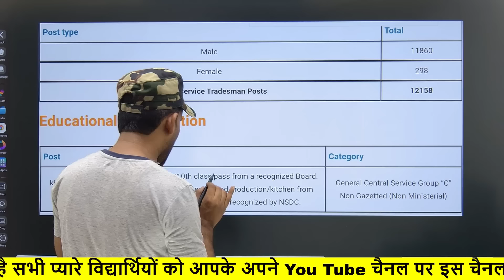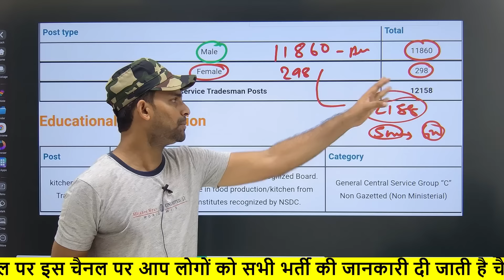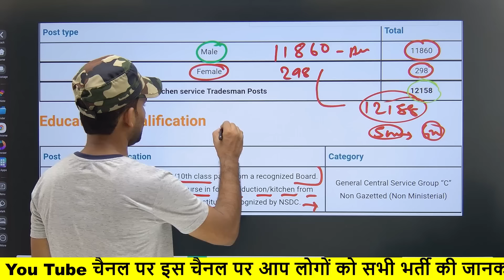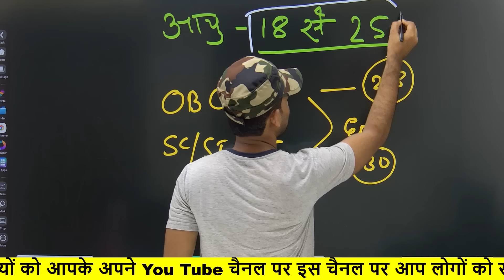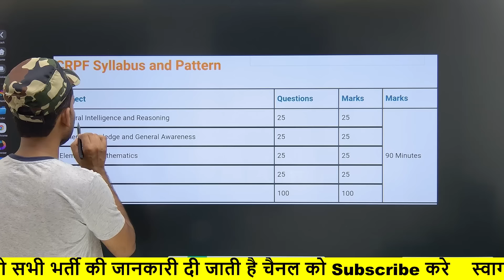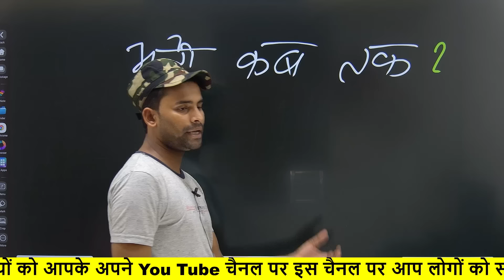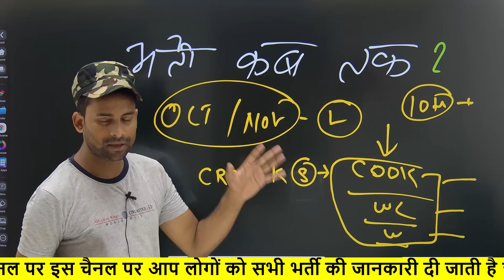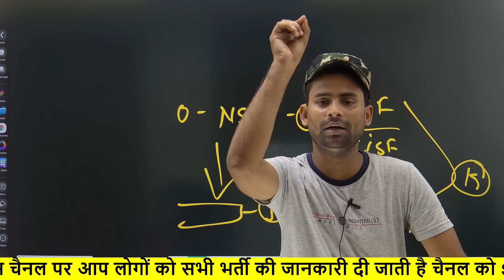CRPF New Vacancy 2024 ✅ Post: 12158 💥 10th Paas !! CRPF Kitchen Service New Vacancy 2024 Update 💥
NEW VACANCY
2024